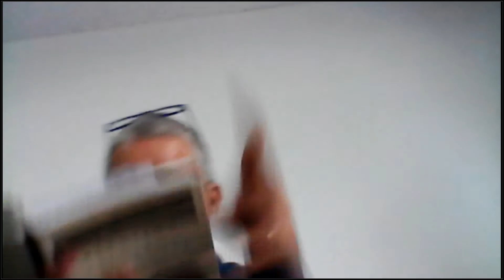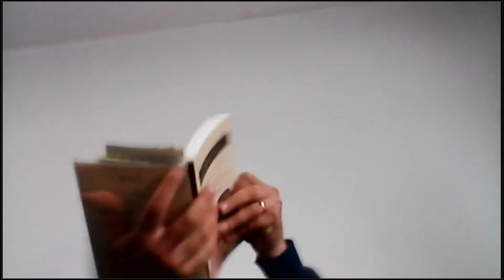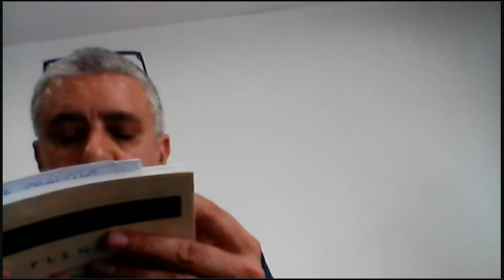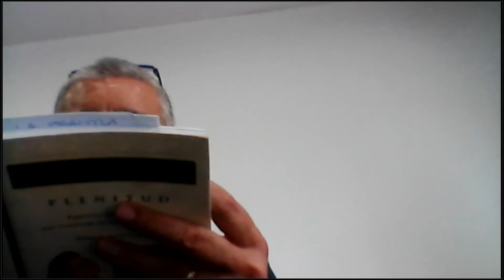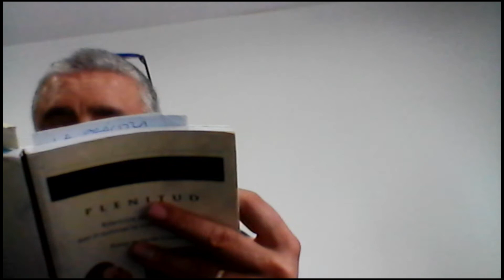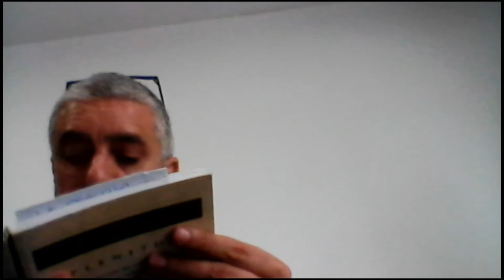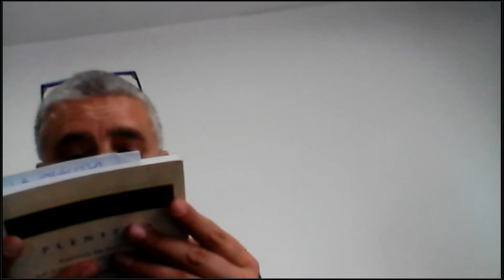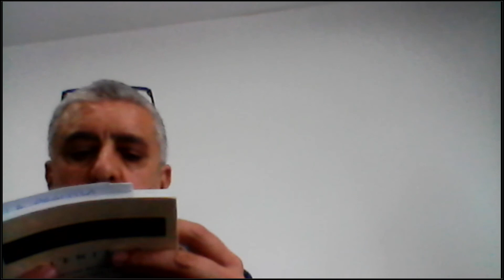Fem Salut Olesa! Curs d'Atenció Plena. Classe del 31.05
L'Ajuntament d'Olesa ofereix aquestes sessions gratuïtes i en obert per a tota la població a càrrec de David Martín.

La Consciència plena o mindfulness es centra en enfocar l'atenció d'un mateix en les pròpies emocions, pensaments i sensacions que es produexien en el moment present. És una pràctica que ajuda a la relaxació, la concentració i que te com a objectiu generar benestar a qualsevol edat.

Dins el programa Fem Salut Olesa! cada dilluns i dimecres l'Ajuntament ofereix també classes de Txikung de manera presencial.

➡️Subscriviu-vos i activeu les alertes! Així rebreu notificacions dels nous vídeos.